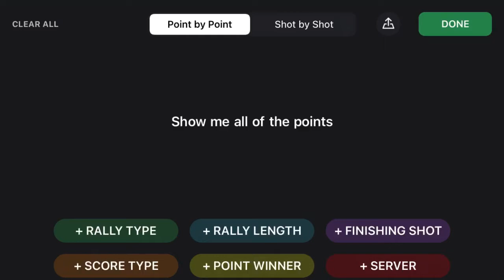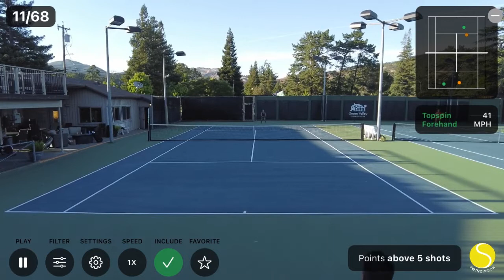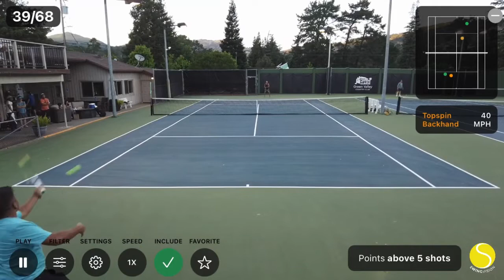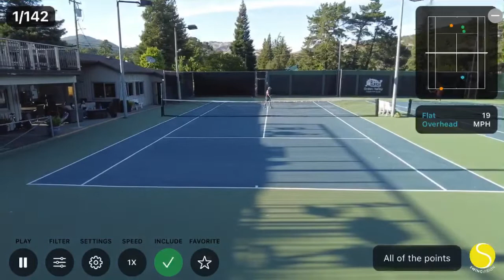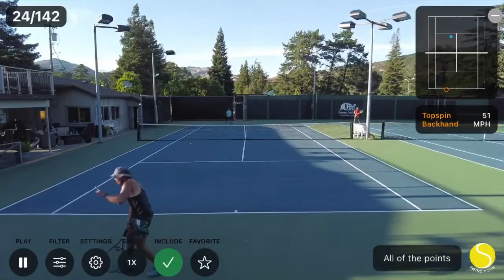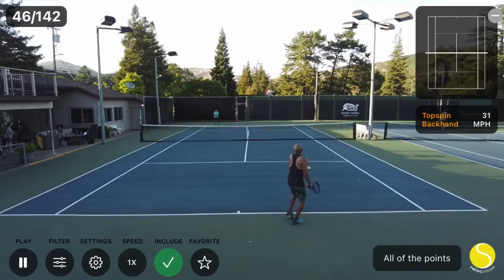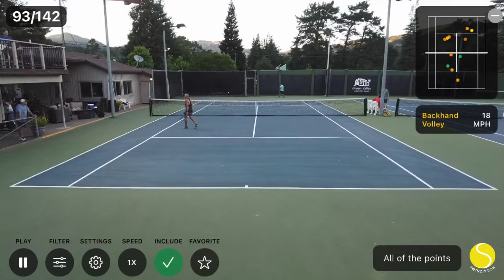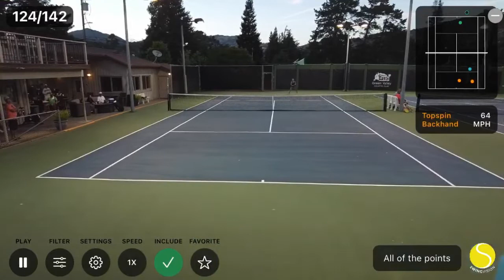USTA (2022.05.25) - Warren_vs_Albert [SwingVision]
WINNER: Albert
7-5, 5-5 (RE)